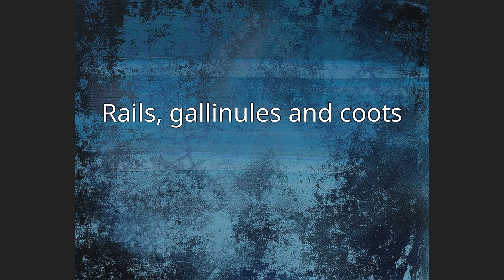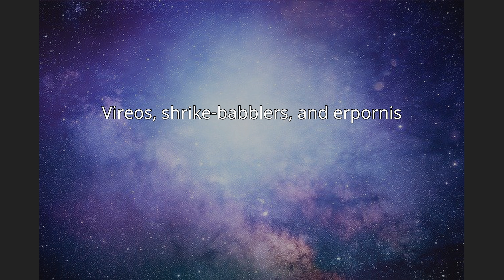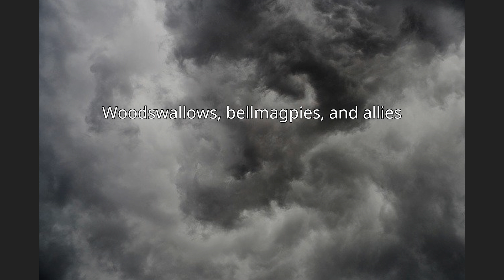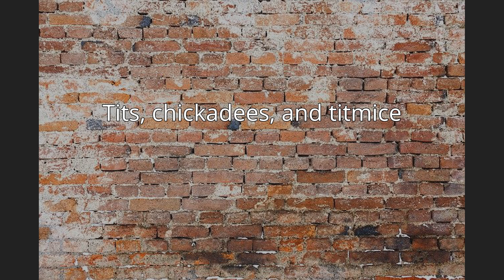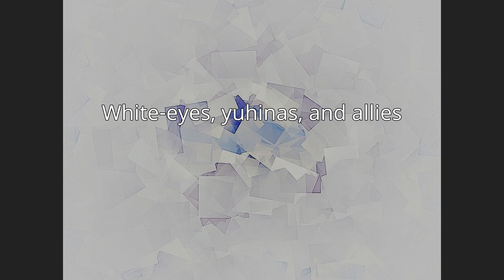List of birds of Malaysia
This is a list of the bird species recorded in Malaysia. The avifauna of Malaysia include a total of 844 species, of which 17 are endemic, and 19 have been introduced by humans. 63 species are globally threatened.
This list's taxonomic treatment (designation and sequence of orders, families and species) and nomenclature (common and scientific names) follow the conventions of The Clements Checklist of Birds of the World, 2021 edition. The family accounts at the beginning of each heading reflect this taxonomy, as do the species counts found in each family account.
The following tags have been used to highlight several categories, but not all species fall into one of these categories. Those that do not are commonly occurring native species.

(A) Accidental - a species that rarely or accidentally occurs in Malaysia
(E) Endemic - a species endemic to Malaysia
(Ex) Extirpated - a species that no longer occurs in Malaysia although populations exist elsewhere
(I) Introduced - a species introduced to Malaysia as a consequence, direct or indirect, of human actions